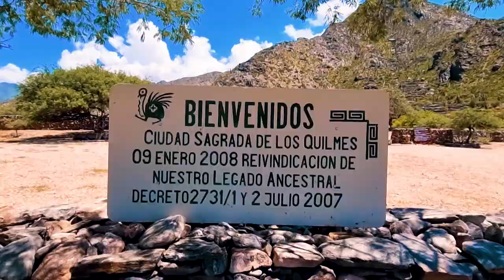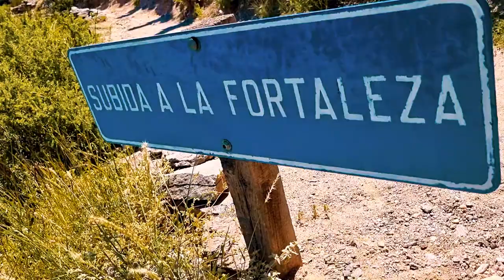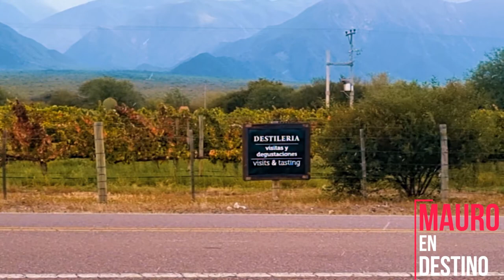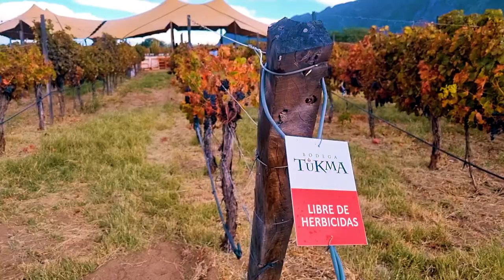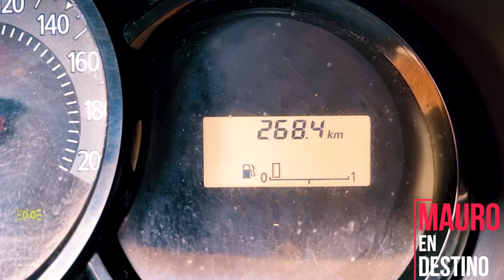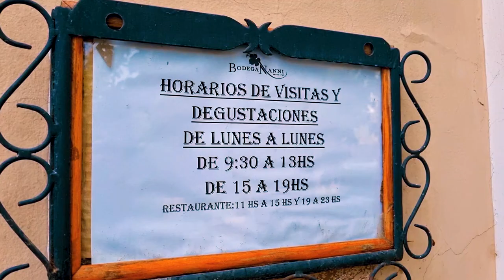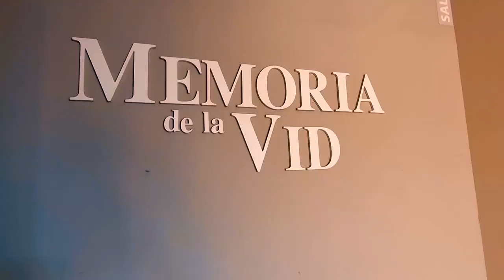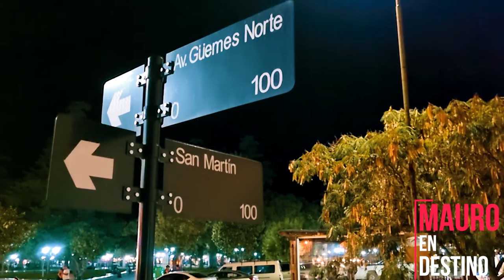Norte Argentino - Dia 2 - De Tafi del Valle a Cafayate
Mauro amanece en Tafí del Valle y pone rumbo a Cafayate en un nuevo día de este Road Trip que lo lleva día a día por diferentes ciudades del NOA.

En el capitulo de hoy: contempla el Mollar, se sube a la legendaria ruta 40, conoce la ciudad histórica de los Indios Quilmes, quiere hacer una visita a una bodega y sale mal, prueba una bebida artesanal, y recorre el museo del vino.

Cada capitulo es un día real... bienvenidos a este viaje.